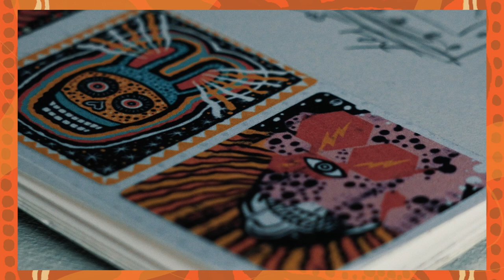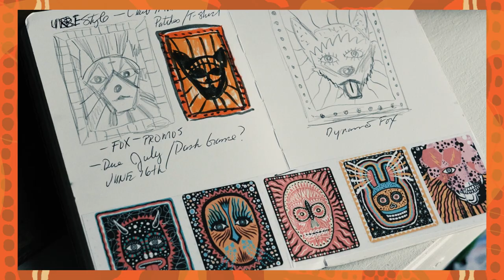Carlos Hernandez talks through our Hispanic Heritage Month design